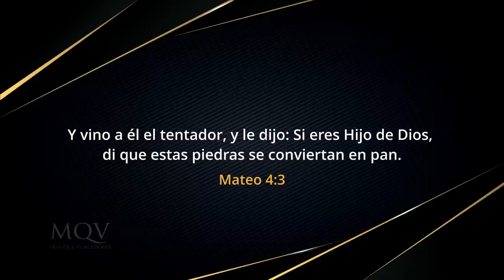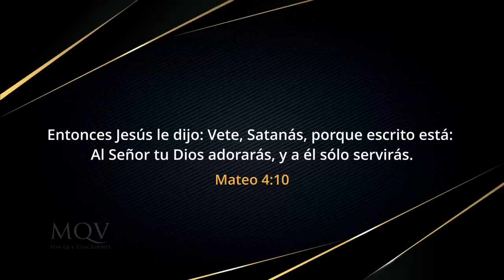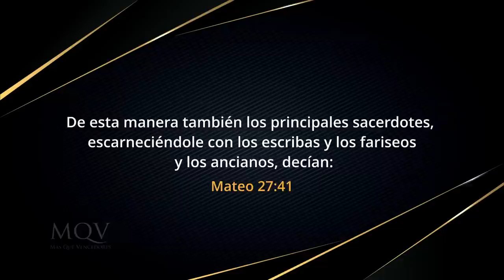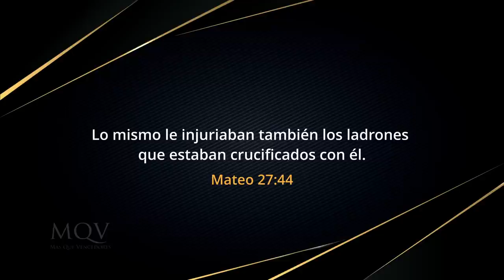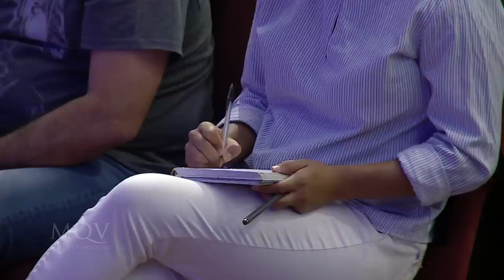TV396 Prédica del pastor Emilio Agüero - El camino más fácil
Elegir el camino de la cruz, es elegir el camino difícil, el que no es popular para este mundo, el del sacrificio, el de la muerte al “yo” y al egoísmo. Sin embargo, solo por esa senda es donde el ser humano puede hallar verdadero gozo y plenitud. ¿Cuál camino tomarás, el más fácil o el de la cruz?